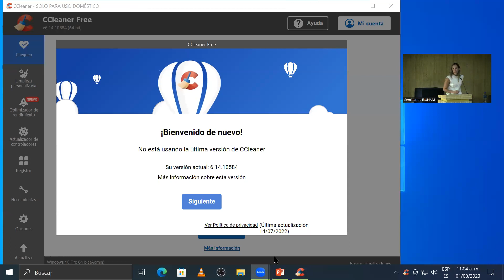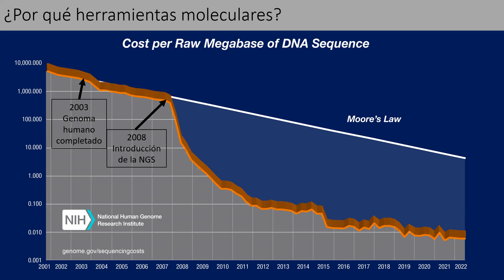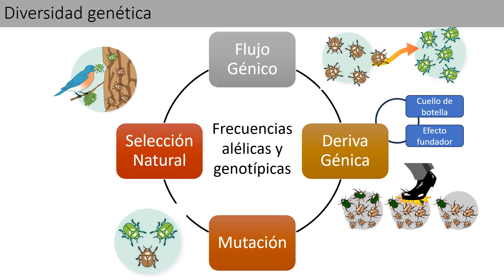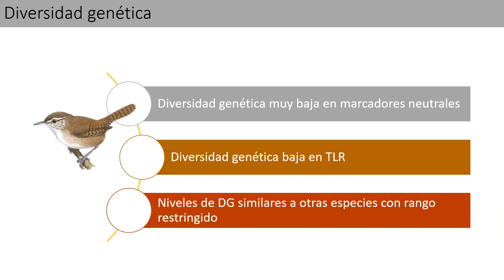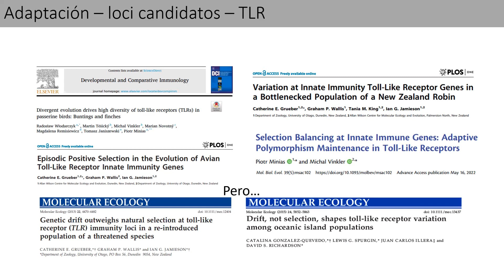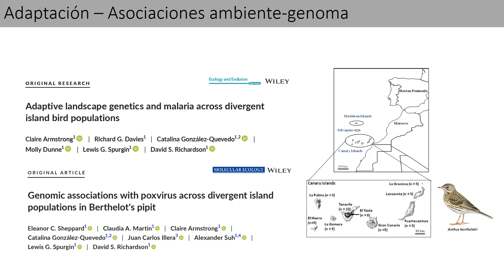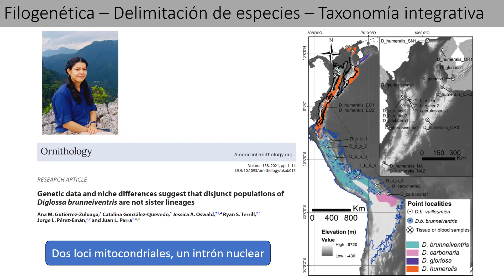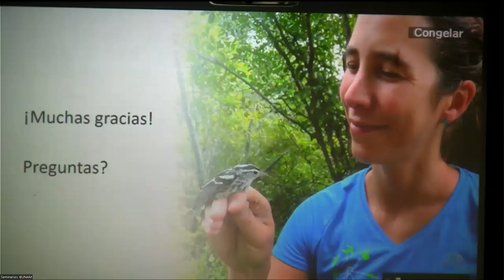El uso de herramientas moleculares en estudios de aves